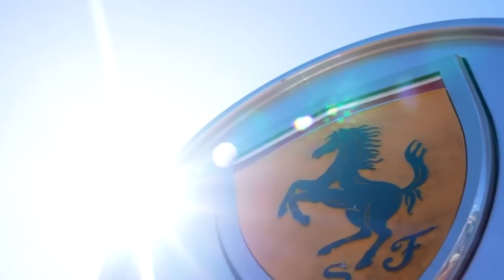Why F1 Drivers Always Cheat In Monaco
It's free and will only take you a few seconds. You can always unsubscribe later.

Thanks

Connor

About Me: Hey I'm Connor, a Mclaren fan from just outside London, I love talking F1 so decided to start making videos about it, I'll try to put out 1 video a week so stay subscribe to see the new videos!

Get In Touch: I f you want to talk directly to me, the best place to do that is twitter!